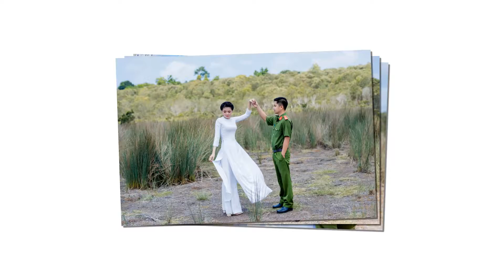HAPPY WEDDING "DUY NAM - THÙY DUNG"